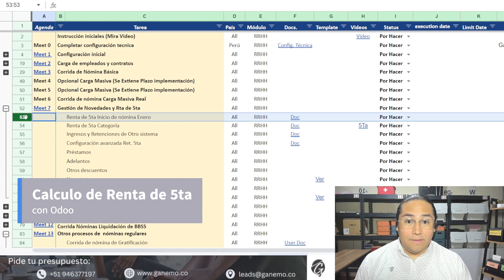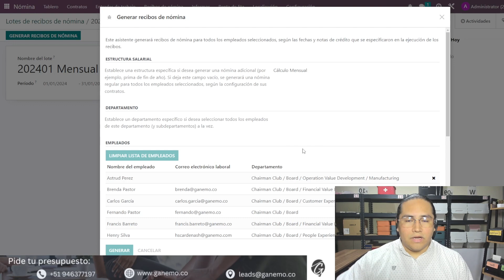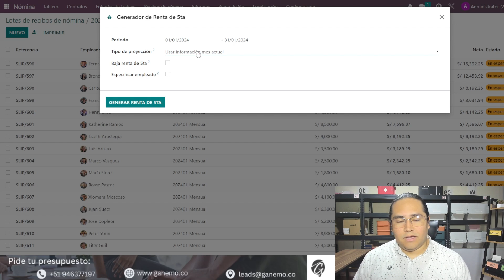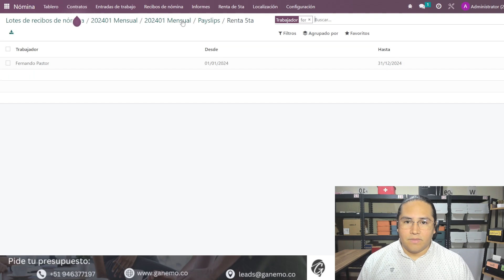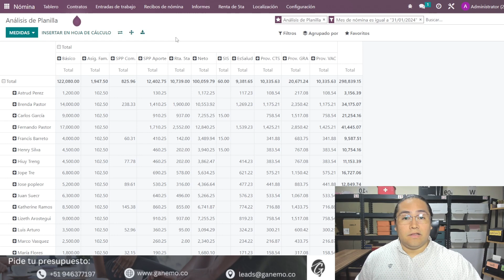🧑🏻‍💻Implementación de Nómina con Odoo: Calculo de RENTA de 5TA en Pocos Pasos🌟📊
En este video, te enseñamos como implementar tu nómina de empleados calculando la renta de 5ta para la gestión de tu compañía ✅con el ERP Odoo, de una manera muy sencilla🌟📊.